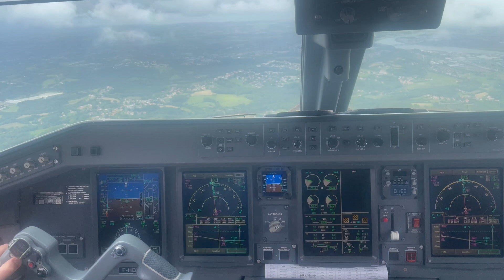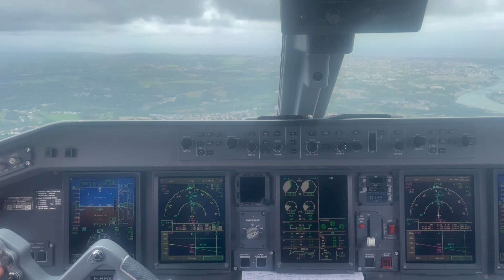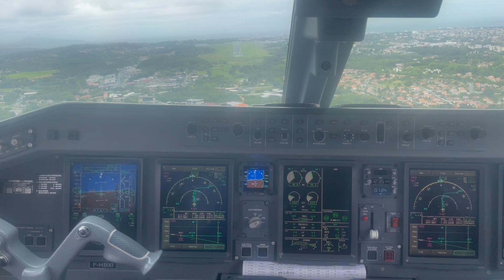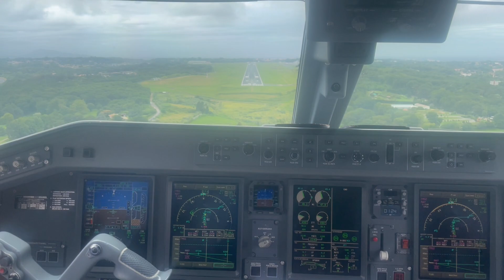ERJ170 (F-HBXI) Hop! Air France landing at Biarritz from Geneva - Cockpit view